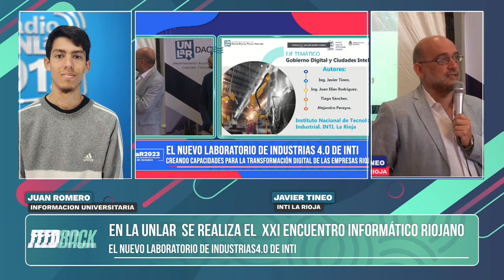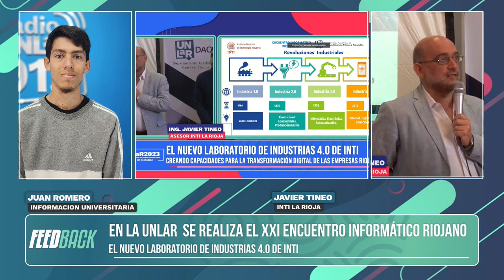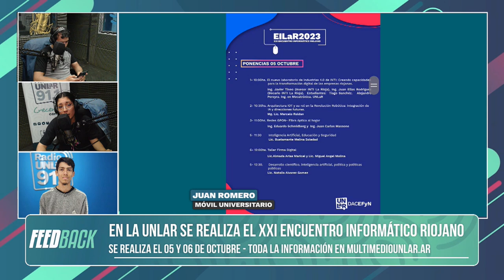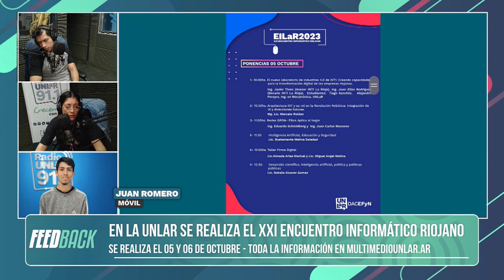UNLaR: Arrancó el XXI° Encuentro Informático Riojano 2023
Desde las 9 de la mañana, dio inicio el evento organizado por el DACEFYN, con la presencia de su decano, Miguel Ángel Molina. Las actividades se llevan a cabo en el Anfiteatro E de la ciudad universitaria. La primera disertación estuvo a cargo del Ing. Javier Tineo titulada "El nuevo laboratorio de industrias 4.0 de INTI: Creando capacidades para la transformación digital de las empresas riojanas" y posteriormente expuso el Lic. Mg. Marcelo Roldan donde habló sobre "Arquitectura IOT y su rol en la Revolución Robótica: Integración de IA y direcciones futuras".